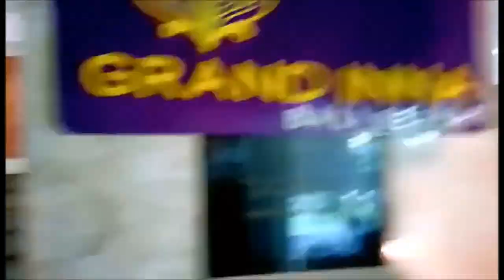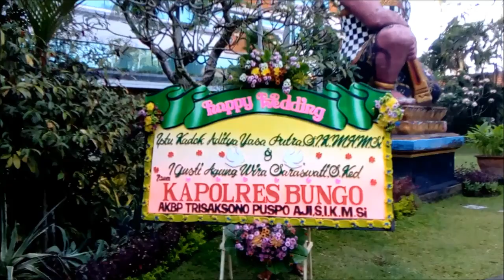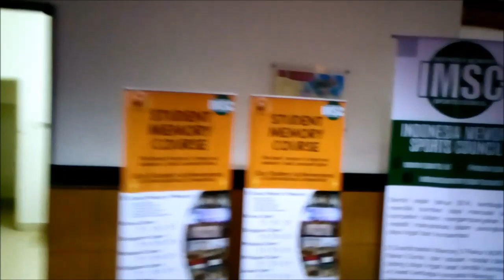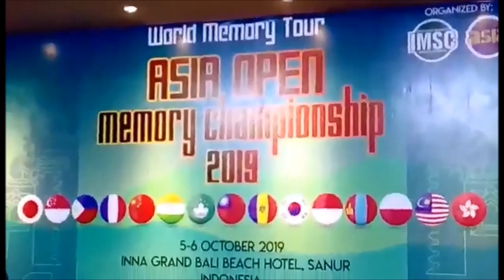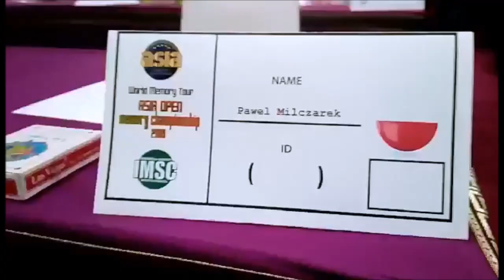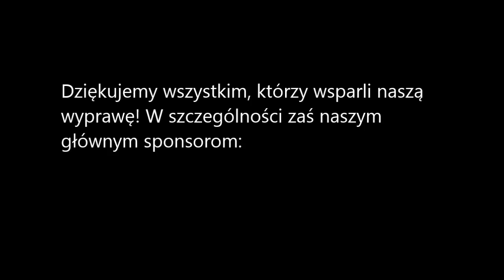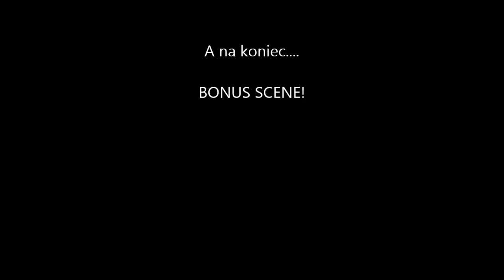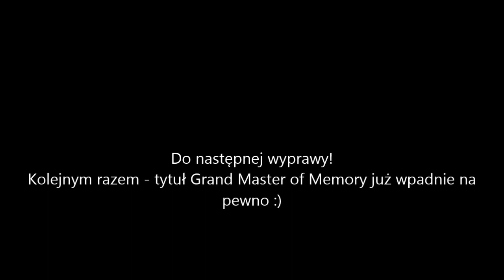Asian Open Memory Championship - RELACJA (+ special bonus scene)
W dniach 4 - 7 października na Bali odbyły się prestiżowe zawody pamięciowe, będące częścią "pamięciowej trasy", jaka odbywała się po Azji. Dwójka polskich sportowców pamięciowych - Jan Zoń i Paweł Milczarek - wzięła w tym turnieju udział, godnie reprezentując narodowe barwy na międzynarodowej arenie.

P.S. Jakość co prawda kalkulatorowa... no ale cóż zrobisz. Następnym razem trza się zaopatrzyć w profesjonalną kamerkę :V